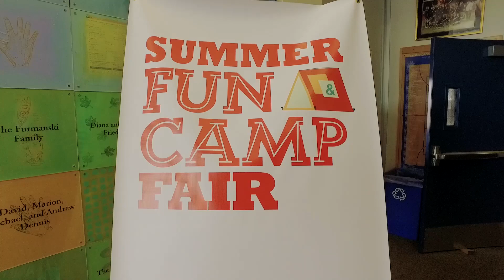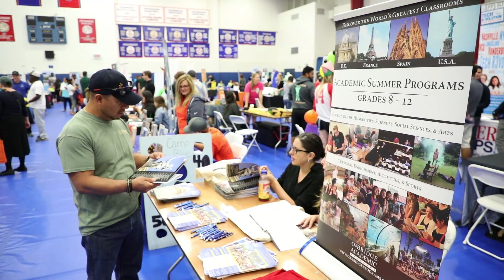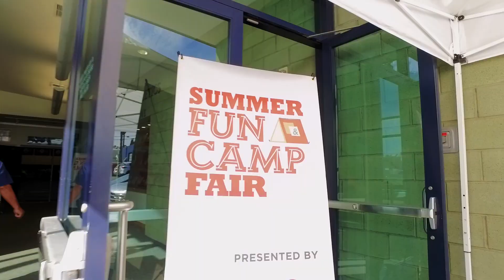Summer Fun & Camp Fair 2018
Looking for Summer Camps in Los Angeles?

The Summer Fun & Camp Fair is a terrific way to meet Camp Directors in person and find out all about their Camps.

It's also a super fun event for the whole family and we hope you join us in 2019!

Check out how much fun we had in 2018!!